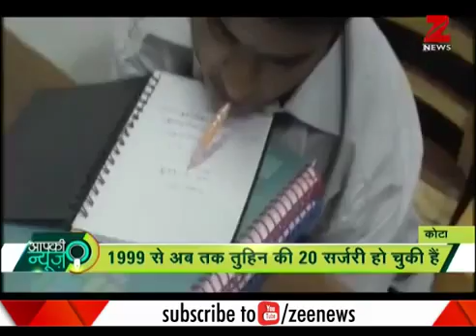स्‍टीफन हॉकिंग की राह पर तुहिन,एलन कॅरियर इंस्टीट्यूट मेंआईआईटी की कोचिंग कर रहा है | Kota Coaching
कुछ कर दिखाने का हौसला हो और मन में जीत की जिद हो तो मंजिल पाने से कोई नहीं रोक सकता. कक्षा 10 के छात्र तुहिन को देखकर ये बात कही जा सकती है. तुहिन पश्चिम बंगाल से है और आईआईटी की तैयारी कर रहा है.

तुहिन को क्‍या समस्‍या है
सेरीब्रल पाल्सी से ग्रस्त इस बालक के शरीर में ओर्थो ग्रिपोसिस मल्टीप्लेक्स कॉन्जीनेटा विकार है, जिसका मतलब मांसपेशियां इतनी कमजोर हैं कि वो शरीर का भार नहीं उठा सकती. तुहिन न हाथ हिला सकता है और न अपने पैरों पर खड़ा हो सकता है. इसके बावजूद सामान्य विद्यार्थियों के साथ पढ़ता है, मोबाइल और कम्प्यूटर ऑपरेट करता है. कॉपी में लिखता भी है और सामान्य विद्यार्थियों से ज्यादा बेहतर कम्प्यूटर की प्रोग्रामिंग के बारे में भी जानता है. तुहिन का अर्थ बर्फ होता है और यह बालक अपने हौसले की बर्फ को पिघलने नहीं देता.

क्‍या करना चाहता है तुहिन
इरादा कहें या आदर्श, तुहिन विश्वविख्यात वैज्ञानिक स्टीफन हॉकिन्स की तरह खुद को विकसित करना चाहता है. एस्ट्रो फिजिक्स में रिसर्च करना चाहता है. वहां तक पहुंचने के लिए ही कोचिंग सिटी कोटा में कोचिंग करने आया है. यहां एलन कॅरियर इंस्टीट्यूट में एडमिशन लेने के बाद आईआईटी की कोचिंग कर रहा है. तुहिन ने कोटा आने का निर्णय इंटरनेट पर रिसर्च करके लिया है.
कहां का रहने वाला है, कितनी पढ़ाई की है
तुहिन डे मूलरूप से पश्चिम बंगाल के मिदनापुर का रहने वाला है. कक्षा 9 तक की पढ़ाई आईआईटी खड़गपुर कैम्पस स्थित सेन्ट्रल स्कूल से की. एनटीएसई में भी स्कॉलर बना. अब आईआईटी की तैयारी कर, वापस खड़गपुर आईआईटी से बीटेक करना चाहता है. इसके बाद आक्सफोर्ड यूनिवर्सिटी में अध्ययन करना चाहता है, क्योंकि वहां स्टीफन हॉकिन्स से मिल सकता है. एस्ट्रोनोमी में खास रूचि रखने वाला तुहिन कम्प्यूटर साइंस से बीटेक करना चाहता है और इसके लिए कम्प्यूटर पिछले सात साल से पढ़ रहा है. तुहिन सी, सी++, जावा, एचटीएमएल लैंग्वेज में प्रोग्रामिंग सीख रहा है. तुहिन पढाई में हमेशा अव्वल रहा. दसवीं का परिणाम आना अभी शेष है लेकिन उम्मीद है कि 10 सीजीपीए प्राप्त करेगा. तुहिन की इसी प्रतिभा को देखते हुए पश्चिम बंगाल राज्य सरकार ने कई पुरस्कार दिए. इसके अलावा मानव संसाधन मंत्रालय द्वारा वर्ष 2012 में बेस्ट क्रिएटिव चाइल्ड अवार्ड तथा 2013 में एक्सेप्शनल अचीवमेंट अवार्ड दिया गया. दोनों पुरस्कार राष्ट्रपति प्रणब मुखर्जी ने तुहिन को दिए हैं.
नहीं लेता राइटर
हौसले का अंदाजा इस बात से लगाया जा सकता है कि तुहिन सामान्य विद्यार्थियों के साथ ही परीक्षा देता है. बोर्ड नियमों के अनुसार तुहिन चाहे तो राइटर लगा सकता है लेकिन तुहिन खुद मुंह में पैन दबाकर सवालों के जवाब देता है. यही नहीं कोशिश यह रहती है कि दिव्यांग होने के चलते मिलने वाले अतिरिक्त समय का भी उपयोग नहीं किया जाए. ज्यादातर परीक्षाएं सामान्य विद्यार्थियों के साथ ही पूरी कर लेता है. मुंह से ही मोबाइल ऑपरेट कर लेता है, मैसेज से चेटिंग कर लेता है. यही नहीं लैपटॉप भी मुंह से चला लेता है.
ALLEN Kota
Kota Coaching
Kota Institute

Corporate office : ALLEN Career Institute ,
CP-6, Indra Vihar, Kota (Rajasthan) INDIA - 324005